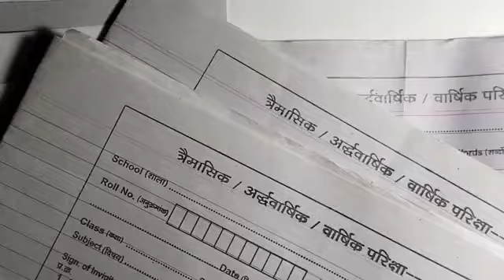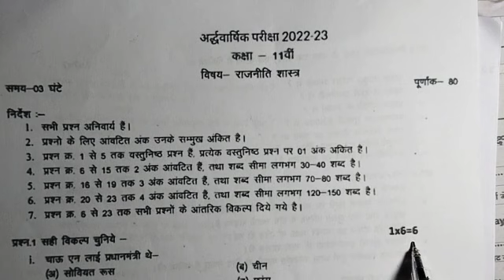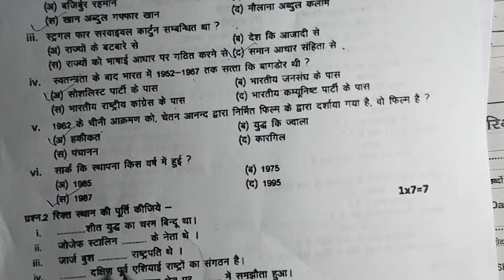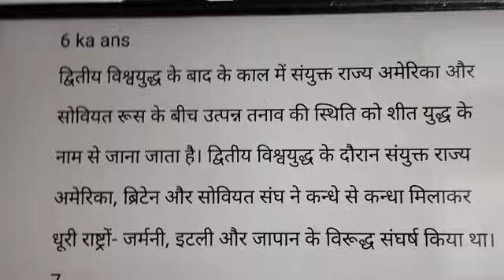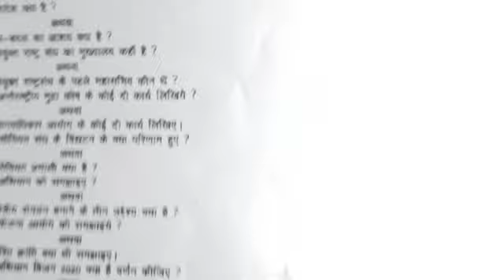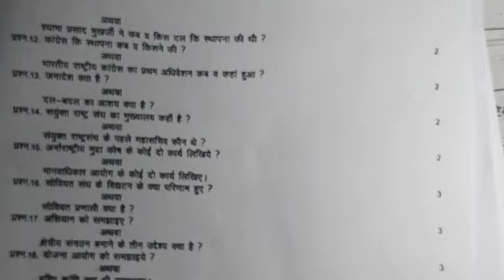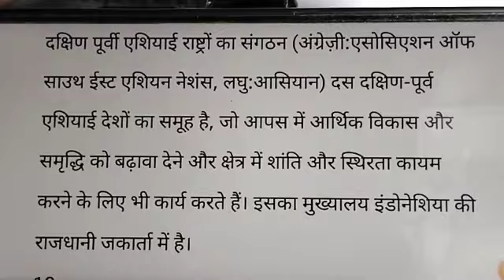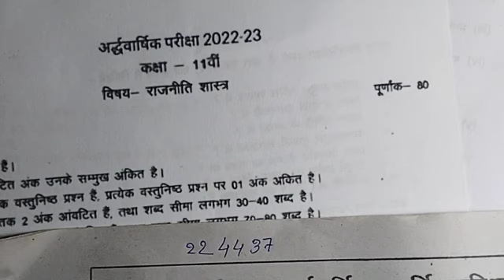Class 11th political science halfyearly paper 2022-23/11वीं राजनीति शास्त्र अर्धवार्षिक पेपर 2022-23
6 जनवरी का असली पेपर लीक कक्षा 11 राजनीति शास्त्र अर्धवार्षिक परीक्षा पेपर 2022-23

कक्षा 11 राजनीति विज्ञान का अर्धवार्षिक परीक्षा पेपर 2022-23

राजनीति शास्त्र का पेपर उत्तर सहित

कक्षा 11वीं राजनीति विज्ञान अर्धवार्षिक परीक्षा पेपर 2022-23

mp board class 11th political science ardhvarshik pariksha

paper 2022-23

class 11th political science paper

class 11th

class 11th political science paper 2022-23 mp board

11th class political science ardhvarshik Pariksha paper

अर्धवार्षिक परीक्षा पेपर कक्षा 11 राजनीति शास्त्र

कक्षा 11वीं राजनीति विज्ञान विषय अर्धवार्षिक परीक्षा पेपर 2022-23

class 11th